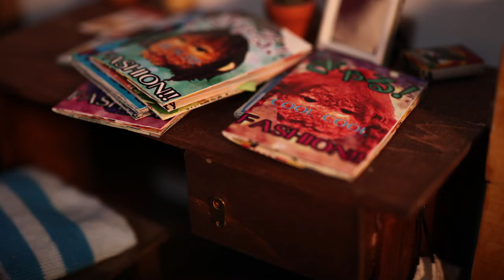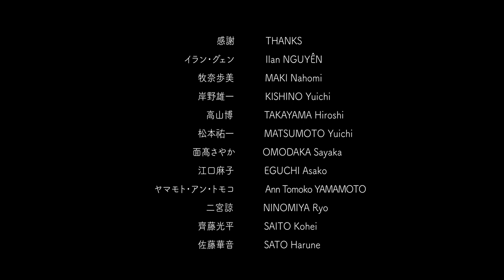Broter (伊藤 真希子) / Brother (ITO Makiko)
「Broter」

監督: 伊藤 真希子
サウンドデザイン: 滝野 ますみ
プロデューサー: 伊藤 有壱

シノプシス:
昔、私の兄は1990年代日本で流行したギャル男ファッションに傾倒していた。私は兄の姿がとても不思議だった。そして兄の秘密を探るために兄の部屋へ侵入するようになった。

"Brother"

1st year work 2021, Tokyo University of the Arts, Graduate School of Film and New Media, Department of Animation

Director: ITO Makiko
Sound Design: TAKINO Masumi
Producer: ITO Yuichi

Synopsis:
When I was a kid, my big brother became obsessed with the 90s Japanese subculture of teenage guys who were known as "Gyaru-o." His odd appearance totally mystified me so I started to sneak into his room to look for his secrets.